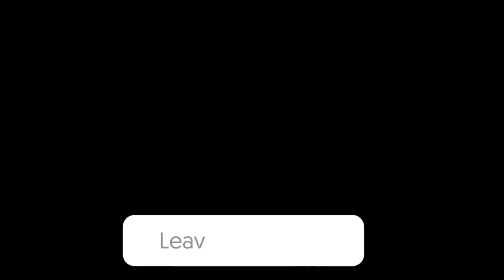All Kyle Crane Easter Eggs - Dying Light 2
NEW All Kyle Crane Easter Eggs - Dying Light 2